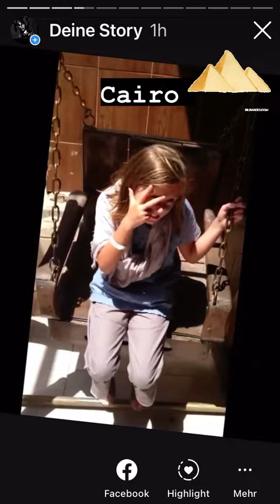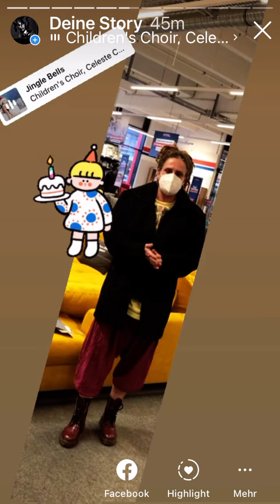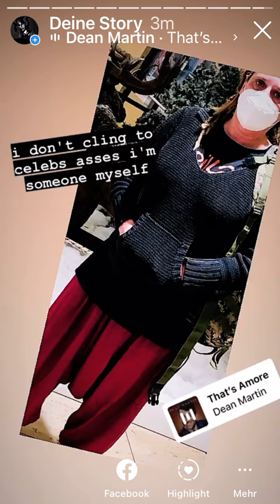12. Januar 2022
Creiner23ster